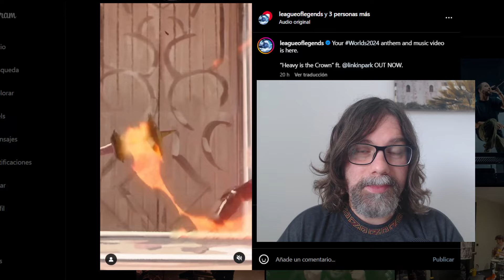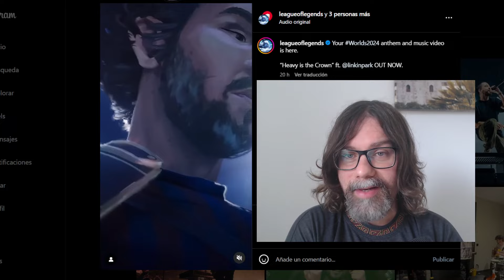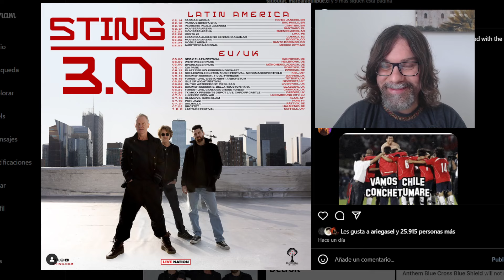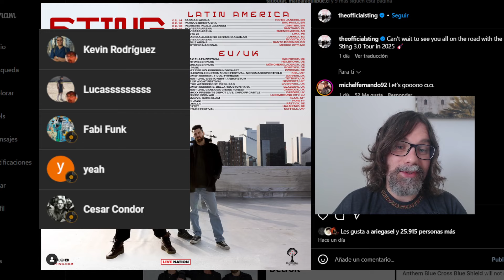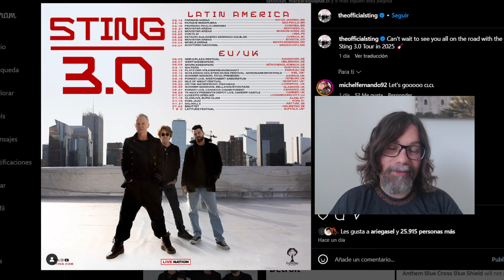LINKIN PARK PUBLICAN NUEVO SINGLE "HEAVY IS THE CROWN" - STING ANUNCIA GIRA POR LATINOAMÉRICA